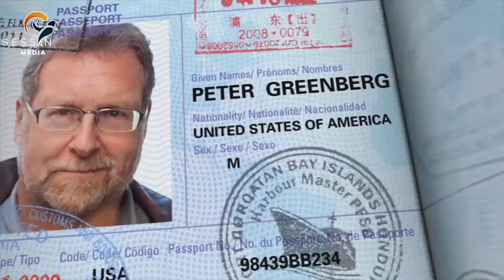ROYAL TOUR FULL REVIEW |MAKALA NZURI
Royal tour
sessan media
fahamu zaidi kupitia Sessan media Review ya film
ya Royal tour